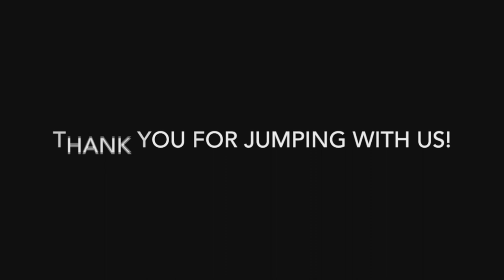Skydive Tennessee Brian Meade